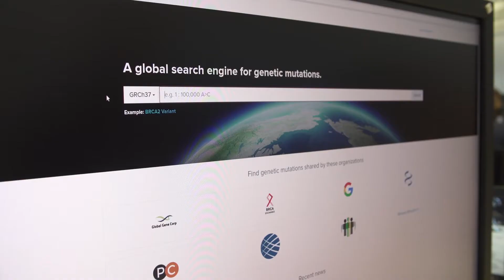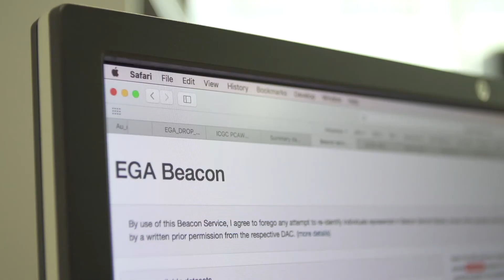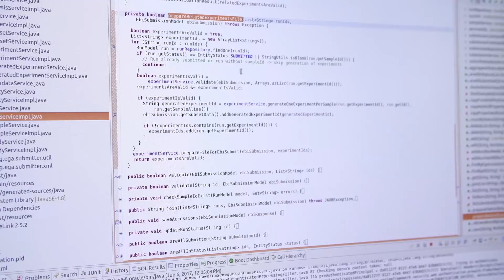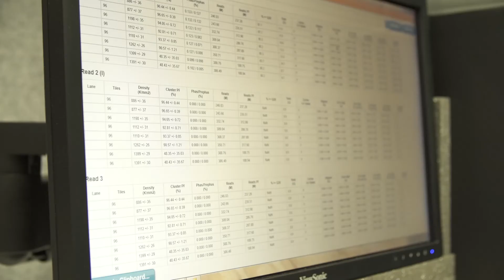ELIXIR-EXCELERATE - Human genomics and translational data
Overview of ELIXIR's activities and services in Human Genomics and Translational Data. ELIXIR is partly funded by the European Commission within the Horizon 2020 programme (ELIXIR-EXCELERATE grant).